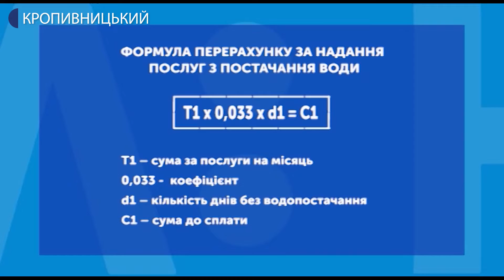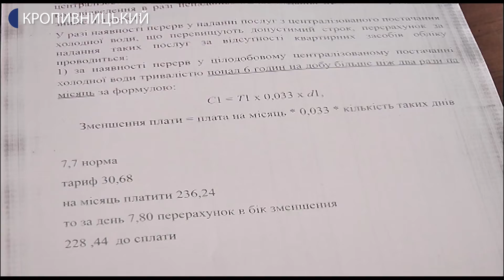Водопостачання на вулиці Полтавська у Кропивницькому відновлять о 9-й вечора